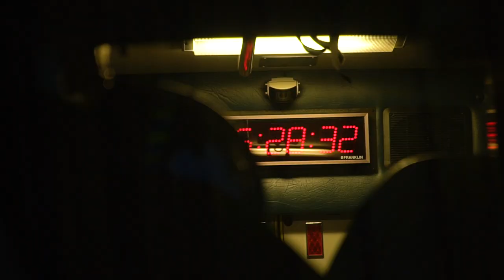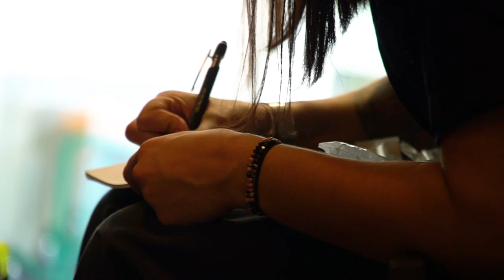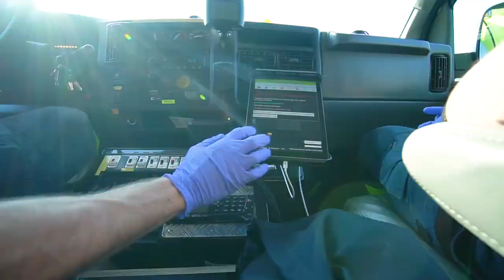Céline - Ambulancière ES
Portrait de Céline, ambulancière qui a récemment terminé sa formation à l'ES ASUR.

Retrouvez toutes les informations sur cette profession sur notre site internet

Le CiPS est une association qui assure les activités d'information et de promotion des professions santé-social. Le CiPS est à Lausanne, dans le canton de Vaud en Suisse.